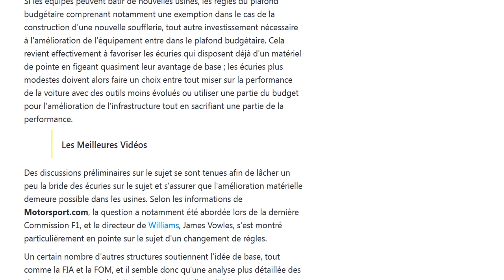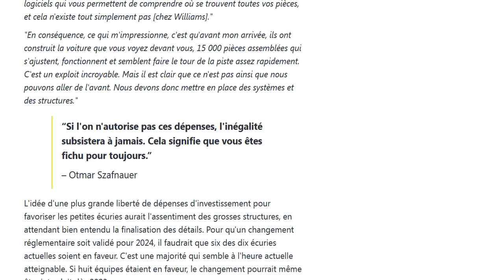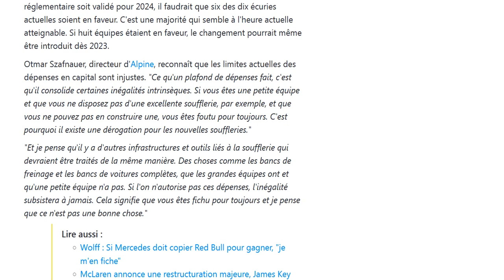Vers un assouplissement des règles du plafond budgétaire en F1 ?!